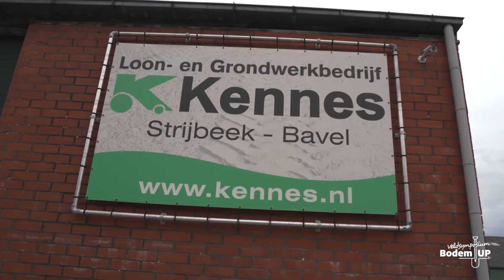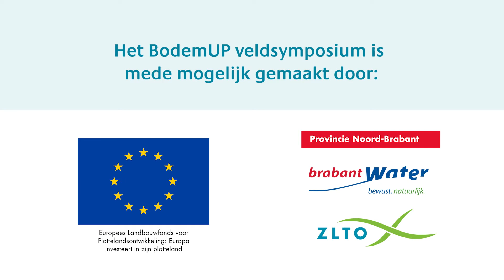ZLTO | BodemUP Event 2022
Op 3 november jongstleden organiseerden wij het BodemUP veldsymposium in Strijbeek. Bekijk hier de korte sfeerimpressie.